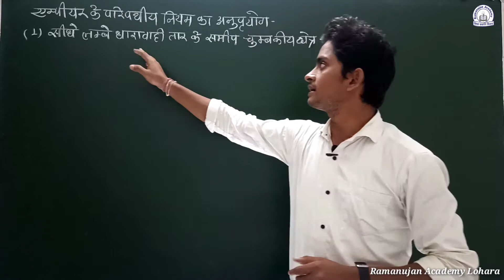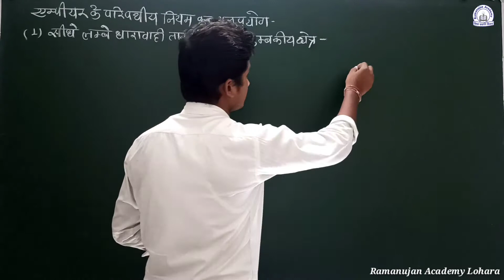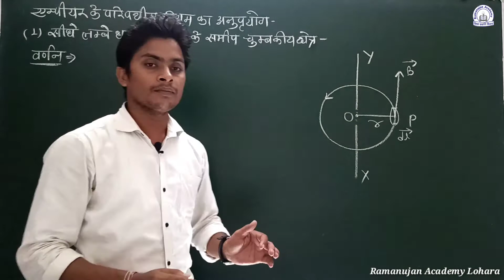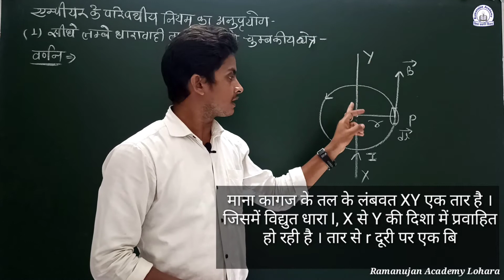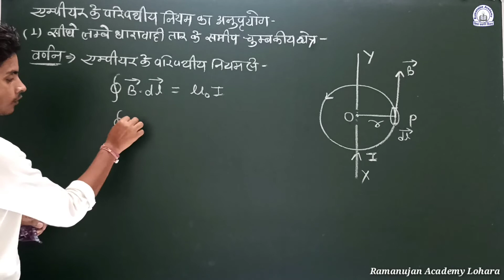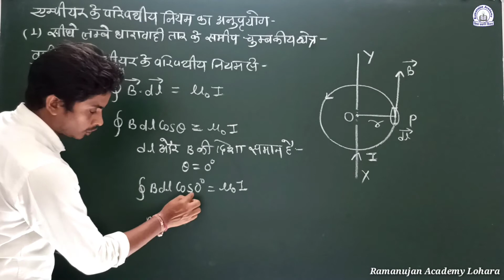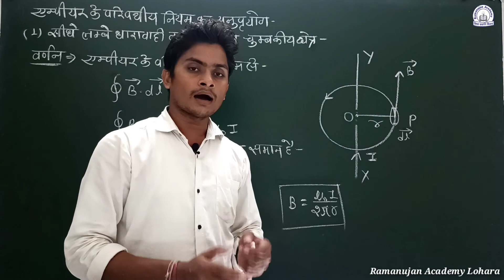12th Physics: सीधे लंबे धारावाही तार के समीप चुंबकीय क्षेत्र cgboard /cbse // Ramanujan Academy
Topic: 12th Physics: एम्पियर के परिपथीय नियम का अनुप्रयोग (1) सीधे लंबे धारावाही तार के समीप चुंबकीय क्षेत्र की तीव्रता सरल और आसान भाषा में...

Physics, class 12th chapter 4 :- गतिमान आवेश और चुंबकत्व  ( Moving charges and Magnetism )

Classroom lecture- By Prahlad sahu [ M.Sc. Maths B.Ed ] ( Ramanujan Academy coaching classes sahaspur Lohara ) mo. 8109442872
 language: hindi

कमेंट करके जरूर बताएं की Physics के कौन से topic का व्यंजक आप चाहते है ।